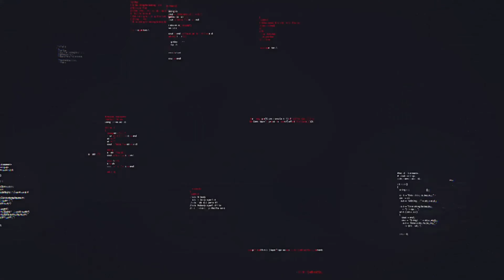sayog ko lagi feri hami lagyo feri